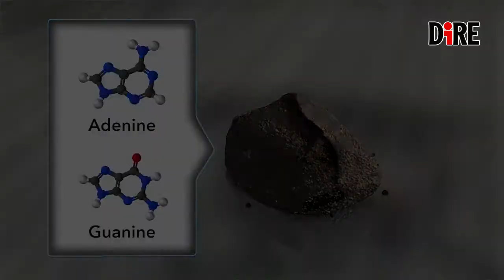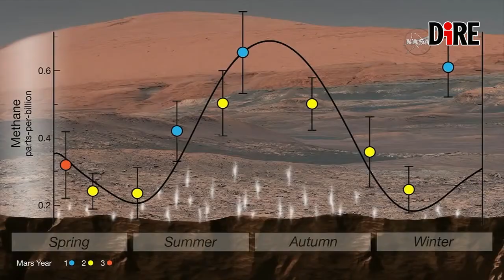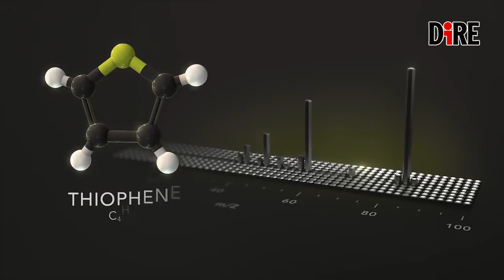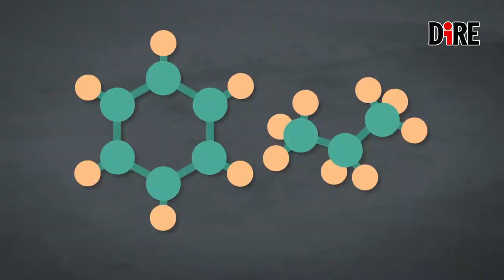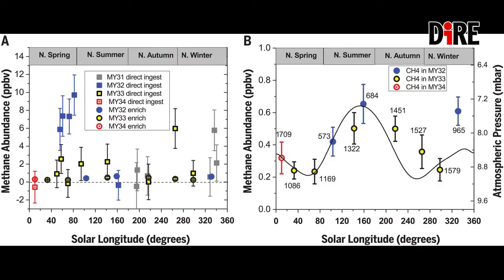Curiosity trova le prove di vita su Marte?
La speranza di trovare vita su Marte ha da sempre accompagnato i ricercatori di tutto il mondo, ma da oggi questa speranza ha qualche motivo in più per essere alimentata.

Il rover Curiosity della Nasa ha infatti trovato degli indizi che potrebbero suggerire che in passato ci sia stata una qualche forma di vita sul Pianeta rosso. Il primo indizio sono delle molecole organiche dure in rocce sedimentarie di 3 miliardi di anni trovate vicino alla superficie, il secondo riguarda l'atmosfera e le variazioni stagionali nei livelli di metano.